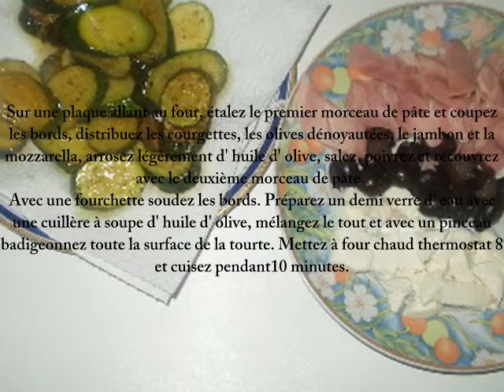Pizza Tourte aux Courgettes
Recettes italienne par Adriano Grego